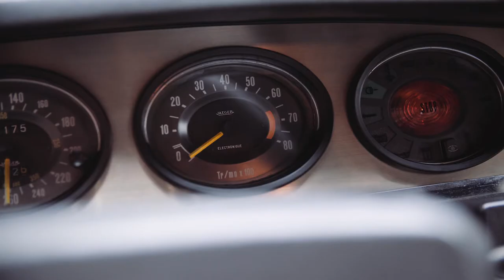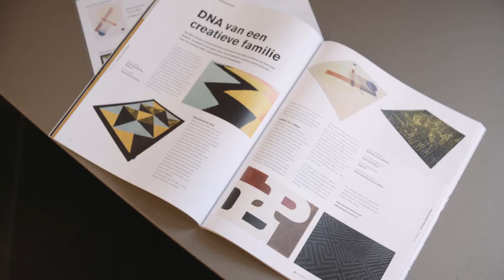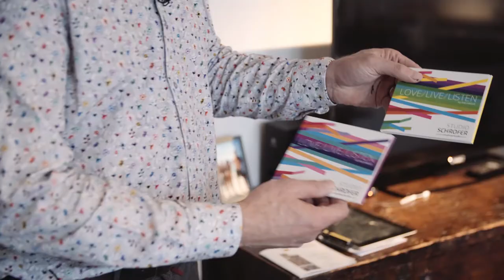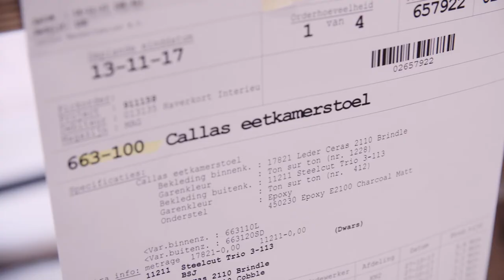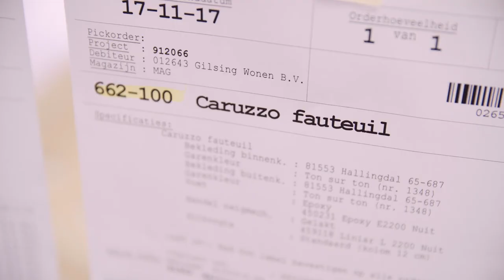Frans Schrofer - Hands on Design for Leolux